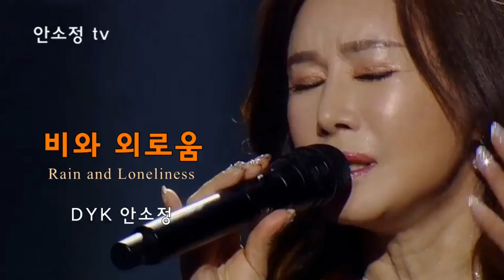'비와 외로움' - 바람꽃ㅣCOVER BY 보이스퀸 DYK 안소정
'안소정 TV'는 하루에 한 곡씩 라이브로 들려드리고 있습니다.
좋아하는 노래 또는 듣고 싶은 노래가 있으시면 신청하세요.

* 대부분의 음원 영상은 믹싱이 안 된 라이브 상태입니다.